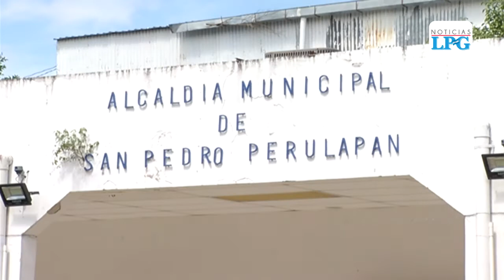Alcaldías de El Salvador atraviesan crisis económica a consecuencia de la pandemia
El paso de la pandemia del covid-19, tiene efectos colaterales innumerables en nuestro país, uno de ellos es la falta de dinero en las arcas municipales.

¡Visítenos!